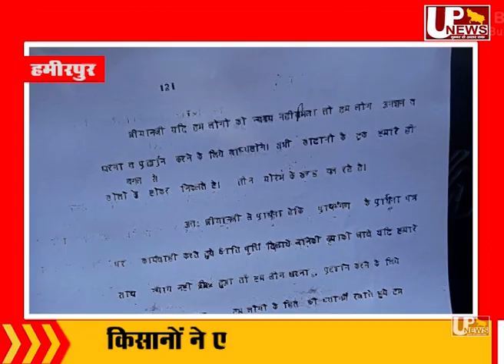यूपी की खास खबरें